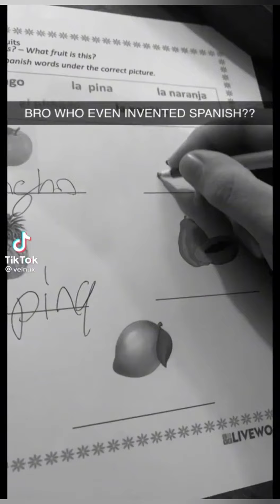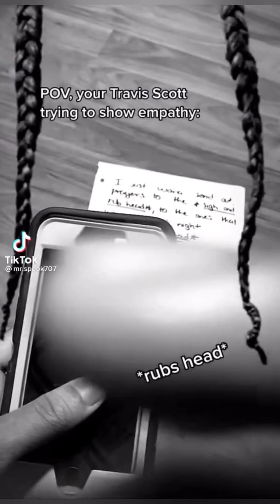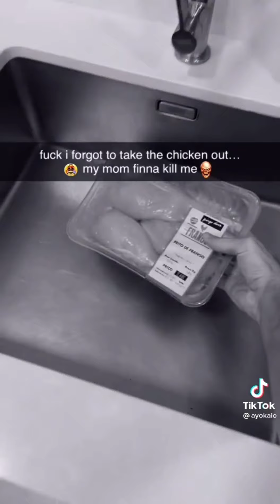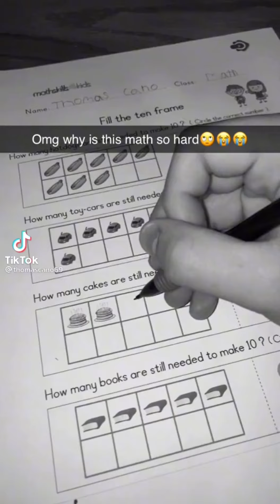Travis Scott memes that I found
travis Scott apology